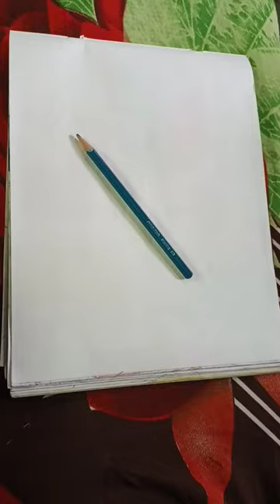Shri Krishna Painting || Janmashtami Nanda Utsav Festival Special Painting Art Tutorial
This video is used by Artist Water Colour _
  1) Ivory Black
  2) Prussian blue
  3) Cobalt Blue Hue
  4) Chinese White

 1. Shri Krishna Drawing
 2. Bal Gopal painting
 3. Janmashtami Special drawing
 4. Nanda Utsav Festival
 5. Short
 6. yashomatimaiya
 7. Kanha
 8. Gokul astami
 9. lord Krishna
10. Artist Water Colour Painting
11. how to draw step by step drawing
12. happy Janmashtami
13. easy painting
14. night picture
15. pencil sketch

Nanda utsav
Shri Krishna Painting
Bal gopal drawing
festival special
lord Krishna
Art Tutorial